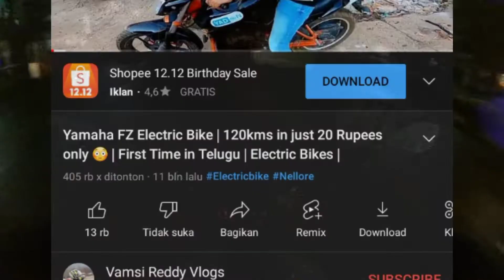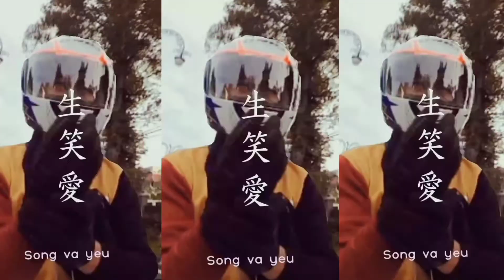[REACTOR] Reaction di motor | Yamaha Byson, Mio, Suzuki GSX di ubah ke motor listrik kenceng GILA‼️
selamat datang di konten REACTOR reaction di motor
vlog ini merupakan hiburan semata, menghilangkan suntuk dan gabut